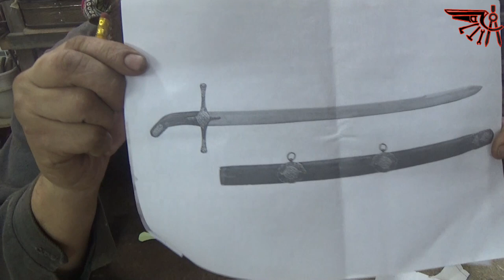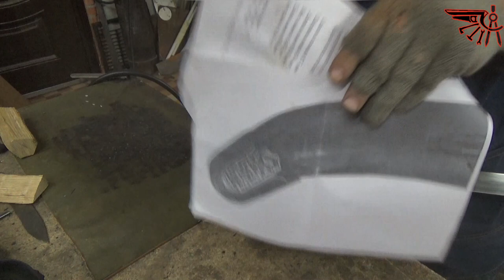Восточная сабля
Восточная сабля,турецкая или как вам удобней будет. Еще одна сабля закончена и я получил определенный опыт. Изготовление сабли это долгий процесс и крапотливый. Все детально вы увидите в ролике. Восточные сабли более украшены богато , а здесь я сделал одну из версий Турецкой сабли приближенную к оригиналу. Всем удачи и творческих успехов.